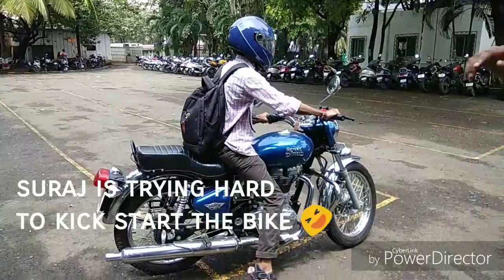🚩|| Highway सफारी ||🚩Bullet 350 test drive by Suraj🔫🏁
☺️Highway Safari Channel upload videos about bikes,vlogs,short rides,long rides and other stuff about moto...🛵